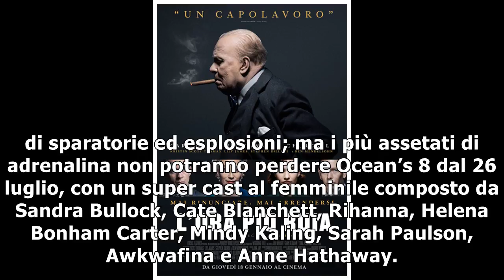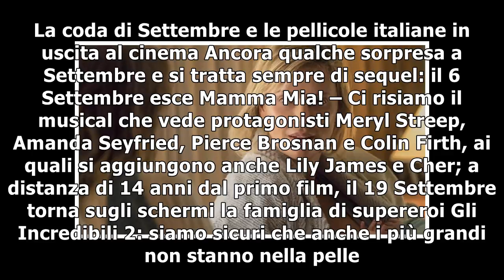Uscite al cinema: i film da non perdere quest'estate nelle sale romane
Uscite al cinema anche d’estate! La fabbrica dei sogni non si ferma mai e ci aspetta un’estate ricca di film per tutti i gusti: dal drama al fantasy, ...